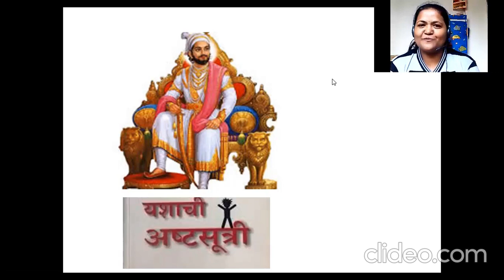शिवजयंती विशेष : शिवाजी महाराजांनी सांगितलेली यशाची सूत्रे प्रत्येक शिक्षकाने आचरणात कशी आणावी ?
शिवजयंती विशेष

शिवाजी महाराजांनी सांगितलेली यशाची सूत्रे प्रत्येक शिक्षकाने आचरणात कशी आणावी ?